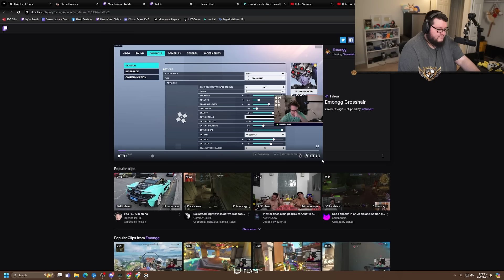Can't Wait For Venture's Release In Overwatch 2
🎬 Edited and Thumbnail by Roadrunner